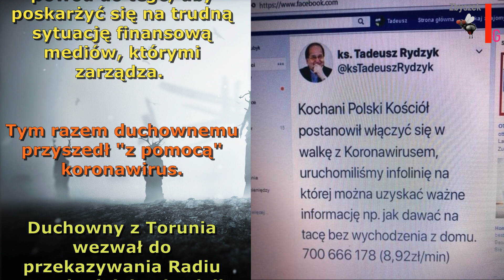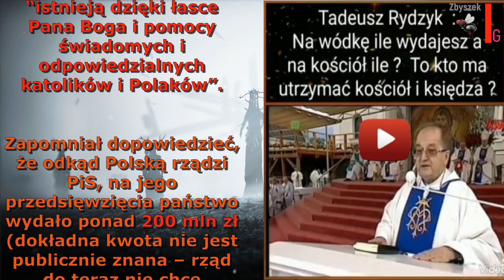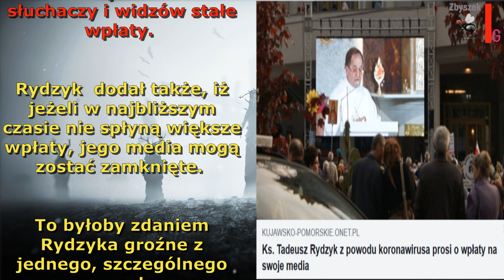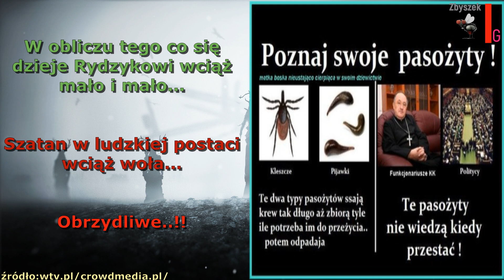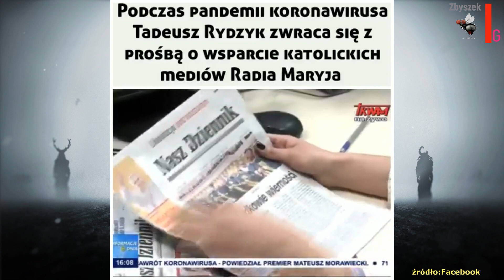Wiecznie nienażarta świnia💩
Wirus wirusem, a kasa musi się zgadzać 💰